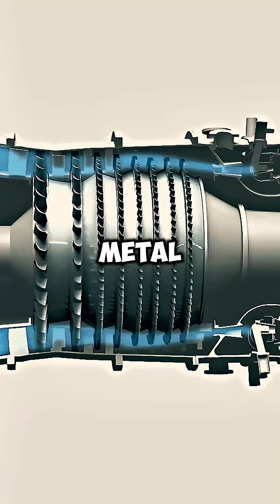I thought jet engines just blew air… nah, they’re wild